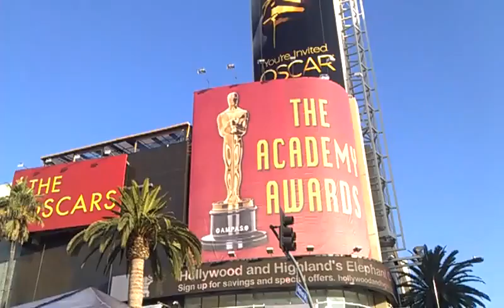LIVE FROM HOLLYWOOD & HIGHLAND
Hollywood is hard at work getting it together to showcase the oscars this sunday, for the 2011 oscars